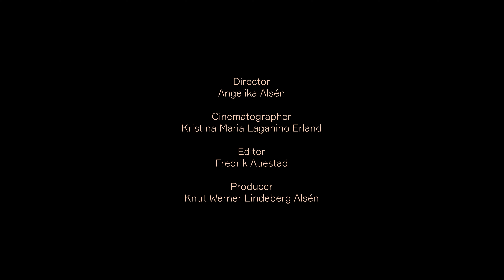Welcome to Oslo and the World Conference on Timber Engineering (WCTE 2023)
Norway has the pleasure of inviting all scientists, academicians, young researchers, business delegates and students from all over the world to attend the WCTE 2023 to be held in the capital of Norway, Oslo, on June 19nd – 22nd 2023.

The World Conference on Timber Engineering (WCTE) is the world's largest and most important scientific conference in engineering research on wood used as a building material.

The majority of the subject articles that were presented focused primarily on engineering, but all aspects of planning, design, construction, reuse and sustainability were well covered. The conference covers most topics within architecture, infrastructure and construction.

Video production:
Angelika Alsén (Director)
Fredrik Auestad (Editor)
Kristina Maria Lagahino Erland ( Photo)
Knut Werner Lindeberg Alsén (Producer)
WCTE 2023 Hostess; Architect Rebekah Schaberg, from White arkitekter (Silver Sponsor).